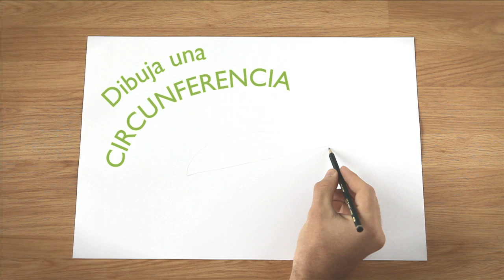Cómo Dibujar una Fuente con Frutas : Frutas Dibujadas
Dibujar una fuente con frutas es muy sencillo y no debes ser un experto dibujante para conseguirlo. Aprende a dibujarla con variedad, detalles y sombras en este video gratuito.

Filmmaker: Javier  Di Benedictis

Series Description: Dibujar frutas es sencillo, divertido y no debes ser un experto dibujante para poder hacerlo. Aprende gratis a dibujarlas con detalles y sombras gracias a esta serie de videos. Aprende a dibujarlas con detalles y sombras en esta serie de videos gratuitos.